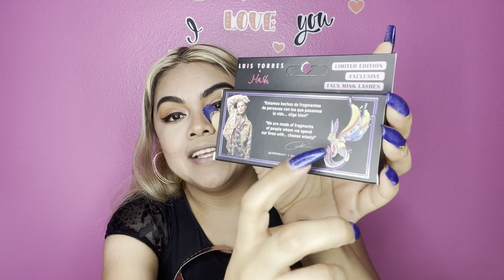Base L’Oreal súper famosa en TikTok!Pestañas de Luis Torres, Labiales Itzy lashes + Kit de kenia